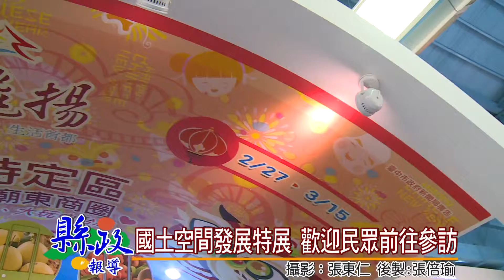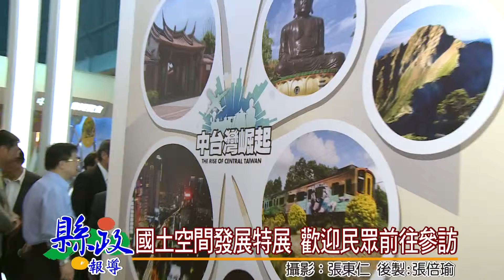1040306國土空間發展特展 歡迎民眾前往參訪